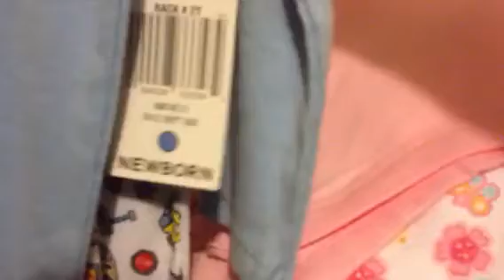Dollar general.01 haul